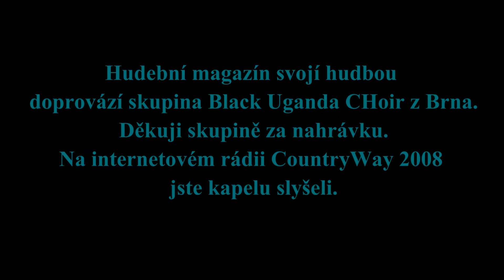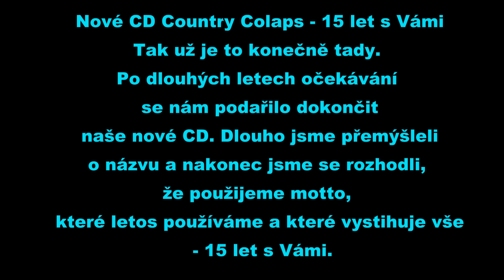Video Zpravodaj 1/ 2016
Ve video Zpravodaji 1/2016 najdete informace o dvou nových CD, také informace o chystaných akcích na leden. Pokud máte zajímavé informace, fotky s textem z akcí, plakáty.